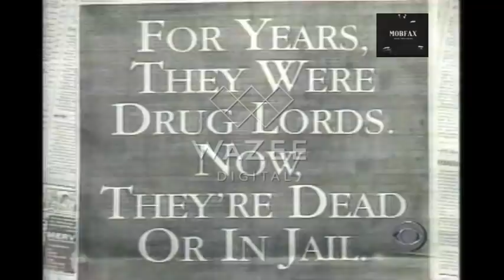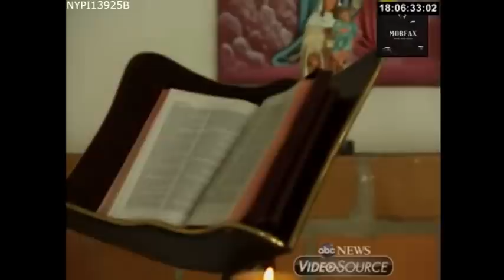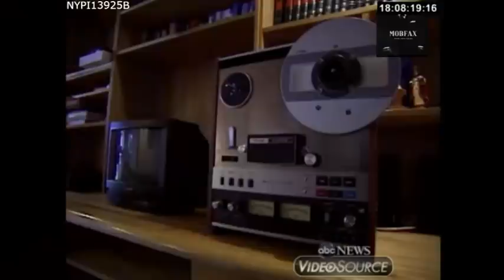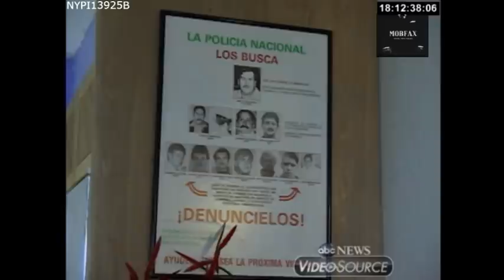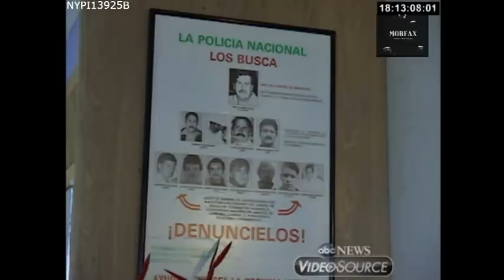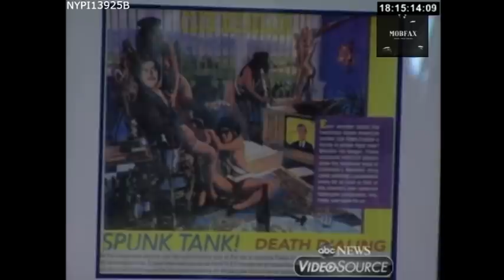Pablo Escobar Escapes From Prison - La Catedral (1992)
Pablo Escobar Escapes From Prison. B-roll footage of Escobar’s personal prison, La Catedral. Charlie Rose - Escobar discussion 1992)

La Catedral was a personal prison overlooking the city of Medellín, in Colombia.

The prison was built to specifications ordered by Medellín Cartel leader Pablo Escobar, under a 1991 agreement with the Colombian government in which Escobar would surrender to authorities and serve a maximum term of five full years and the Colombian government would not extradite him to the United States.

Accounts of Escobar's continued criminal activities while in prison began to surface in the media, which prompted the government to attempt to move him to a more conventional jail on 22 July 1992. Escobar's influence allowed him to discover the plan in advance and make a successful escape, spending the remainder of his life evading the police.

If you like our content, please consider donating to the channel.